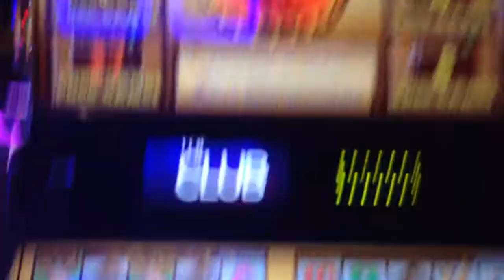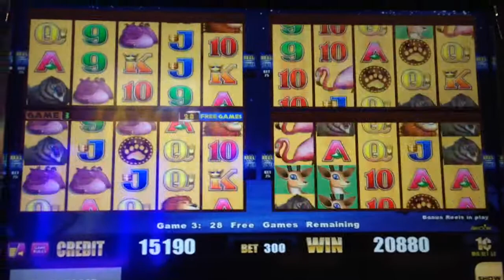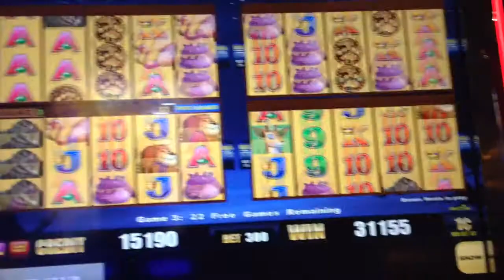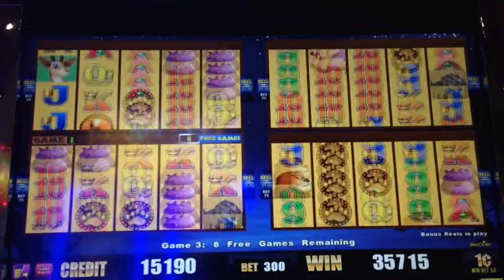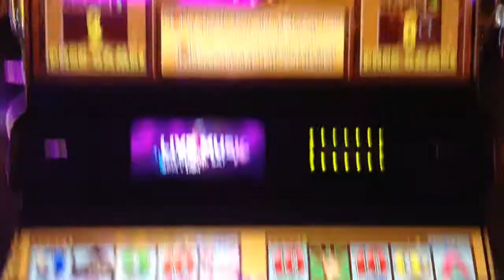Gazellions bonus on max bet #3